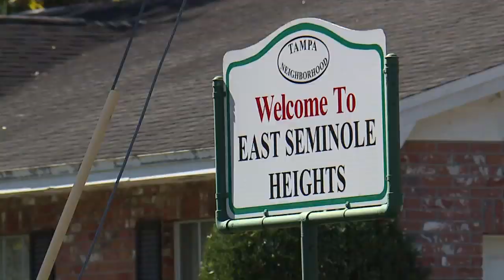ABC Action News Latest Headlines | February 3, 7pm